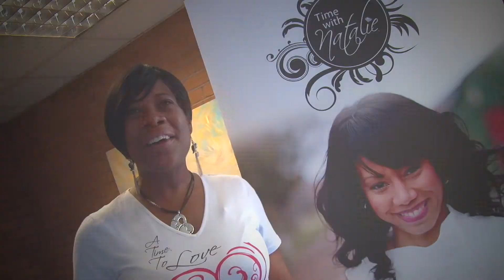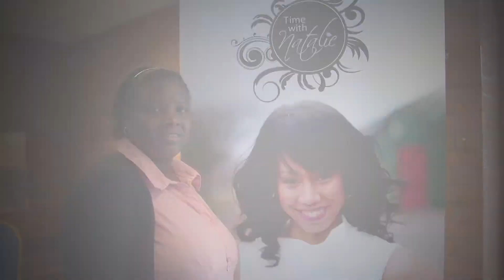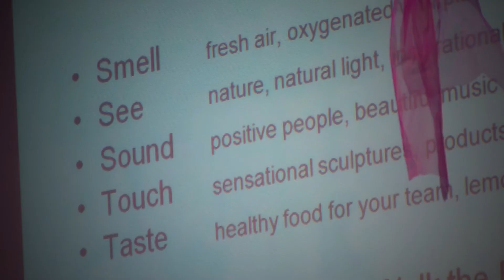Arise and Shine - Testimonials.mp4